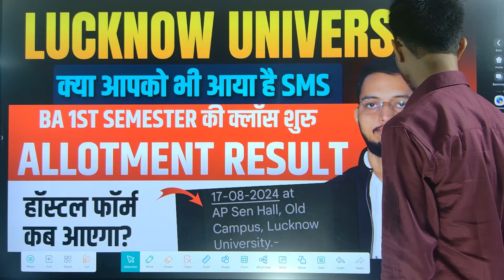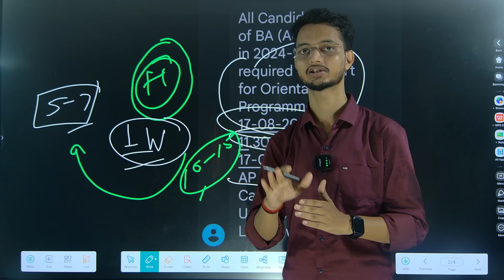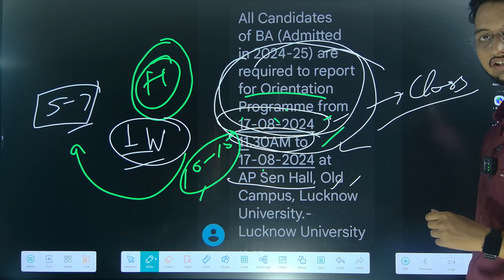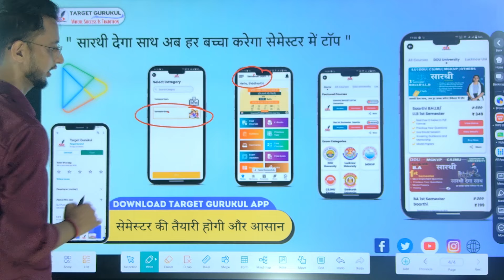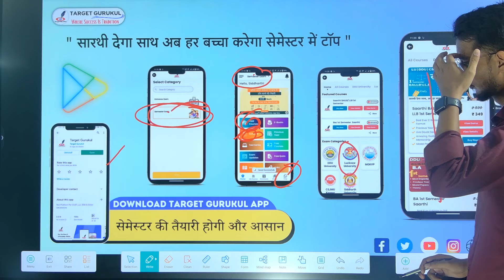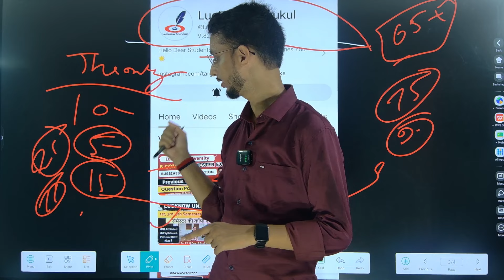Lucknow University Hostel Form 2024 कब आएगा? | LU 1st Semester 2024-25 Classes Start | UG & PG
नमस्कार
⦿  E-notes/Practice Set
                       👇 Our Vision 👇
  "Best Quality Education In Lowest Cost"

Lucknow University entrance exam 2024Lucknow University BA nep choice filling kaise karen
how to do choice fillling for Lucknow University be nep
Lu entrance exam 2024 college choice filling kaise kare
Lucknow University BA nep counselling step by step process
Lucknow University complete BA nep counselling process
Lucknow University BA counselling process step by step
Lucknow University choice filling step by step Lucknow University entrance exam 2024
Lucknow University admission procedure 2024
Lucknow University admission process 2024 choice filling
Lucknow University choice Filling
Lucknow University BA ke liye choice fillling kaise karen